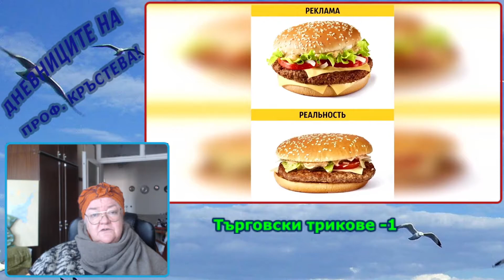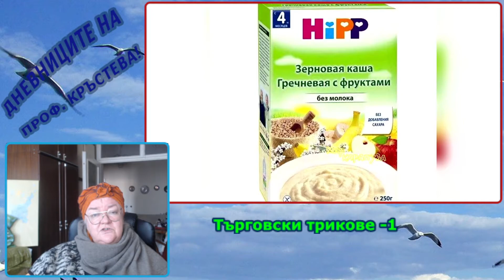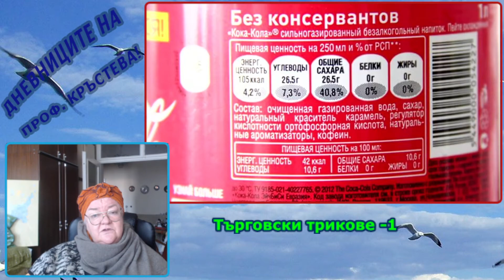Търговски трикове - 1